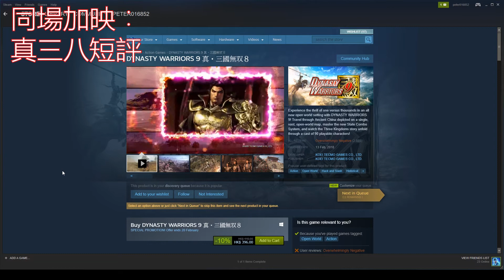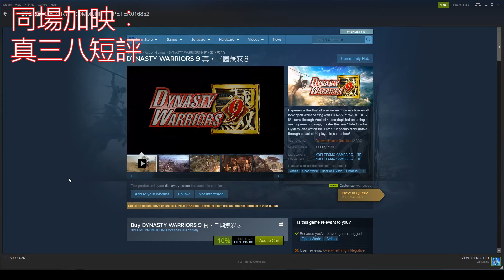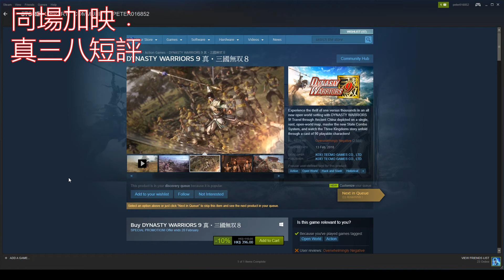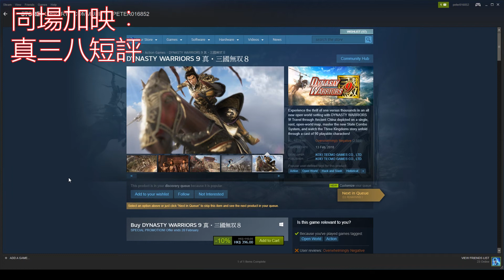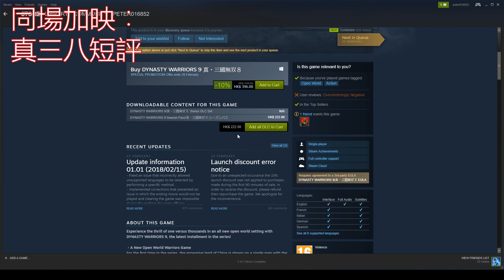新年搵野搞系列︰Overcooked Part 2 之灰過太空灰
明明第二集可以好地地咁繼續比大家睇到三人既努力.
點知個Windows 又唔生性，成段片冇左
冇啦！冇喇. 冇左架喇

Kaito 無啦啦要人講下真三八有咩唔好玩
所以後面講左少少

多謝收睇！下年再見！

記得留低comment 討論下
或者去facebook: